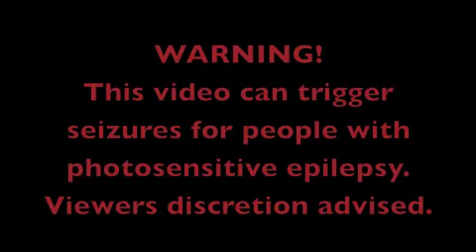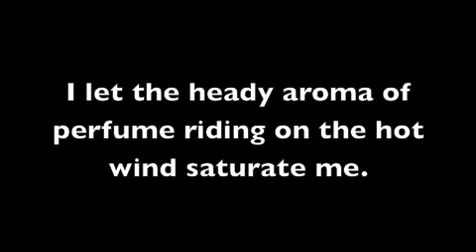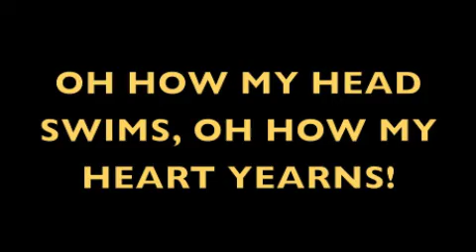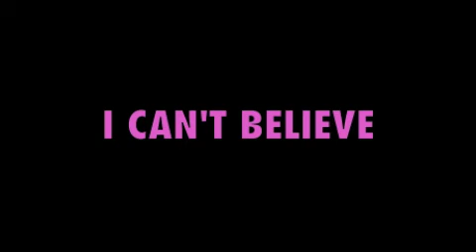Alesana - The Temptress (Lyrics)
WARNING: This video can potentially trigger seizures for people with photosensitive epilepsy.
Buy their album on ITunes and support them!
Artist: Alesana
Song: The Temptress
Album: A Place Where The Sun Is Silent.